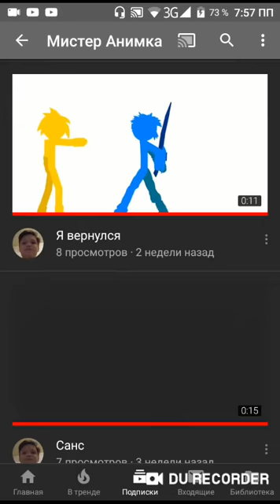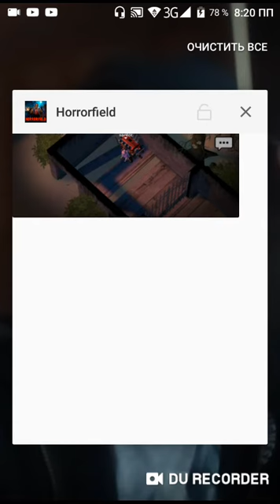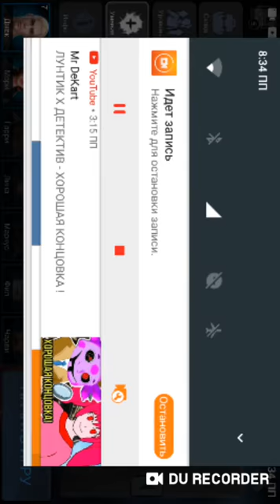Прохождение игры хорор маньяк против выживших